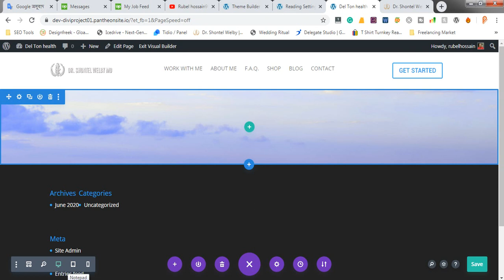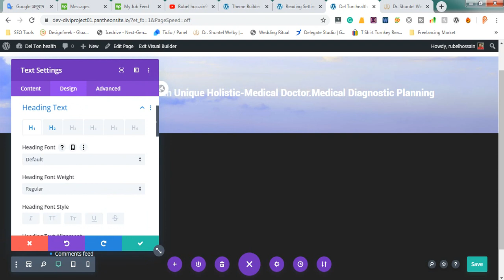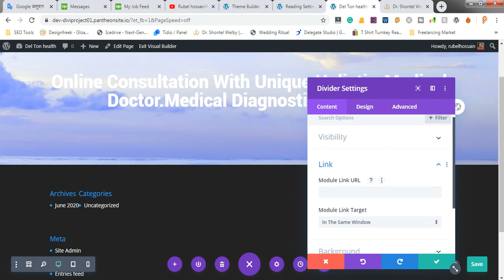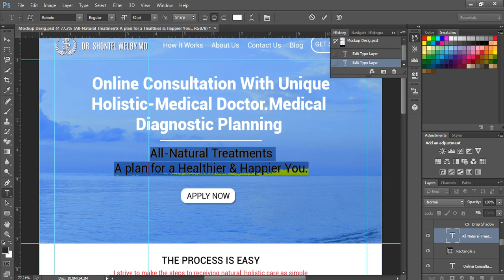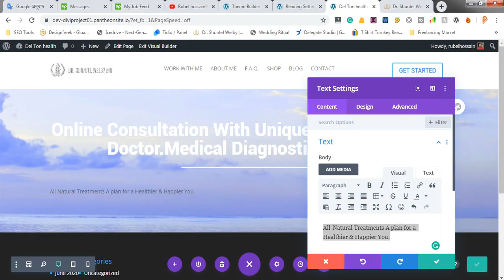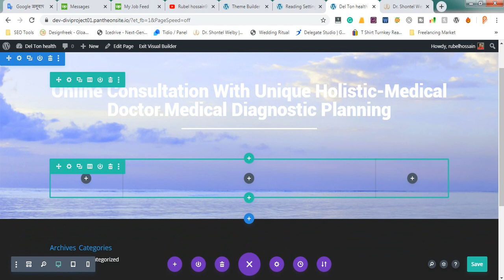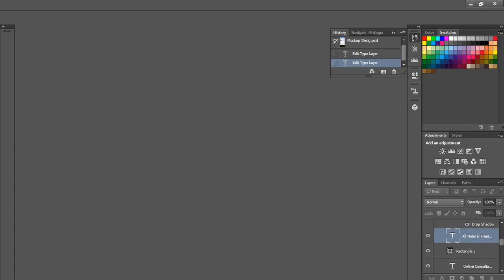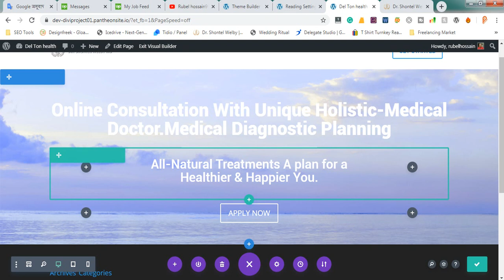PSD to WordPress Bangla tutorial | divi theme customization bangla | Live Project | Class 06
এই ভিডিওতে আপওয়ার্ক ক্লায়েন্টের প্রজেক্ট করে দেখানো হয়েছে। যা অন্য কোন ইউটিউব চ্যানেল এর ভিডিওতে পাওয়া খুব কষ্ট।আশা করি যদি ভিডিওগুলি মনোযোগ সহকারে দেখেন তাহলে Divi theme customization  সম্পর্কে আপনার খুব ভালো ধারণা তৈরি হবে.

3